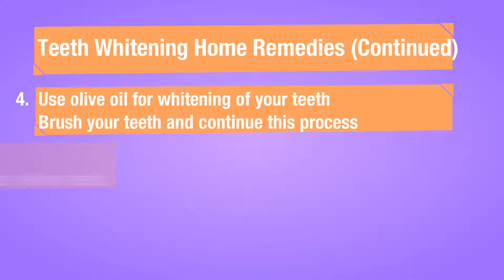Teeth Whitening Home Remedies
Many people are looking to increase the whitening of their teeth. Yellow teeth are not good and also causing problems for oral health. If you are having problems of yellow teeth then you can use different ways for whitening of your teeth. There are many methods which are helpful for teeth whitening and can be used at any time.